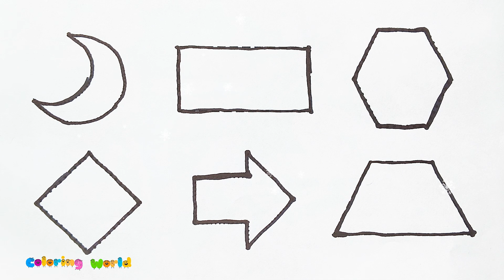Names of Shapes, Geometry | Shapes for Kids | Educational Video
Welcome to our exciting "Shapes Adventure" video for kids! 🌟

circle shape
square shape
heart shape
star shape
rhombus shape
hexagon shape
triangle shape
arrow shape
crescent shape
octagon shape
cross shape
rectangle shape
trapezium shape
ellipse shape
parallelogram shape
kite shape
pentagon shape
oval shape
semicircle shape
Ring shape
Division shape